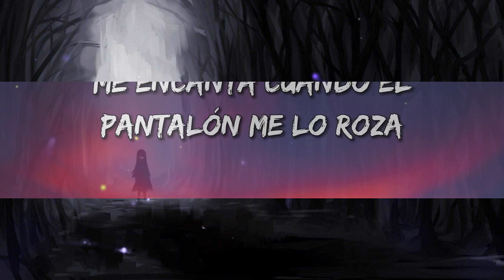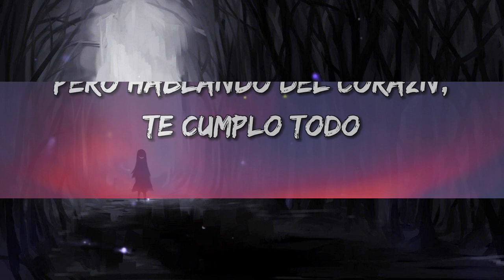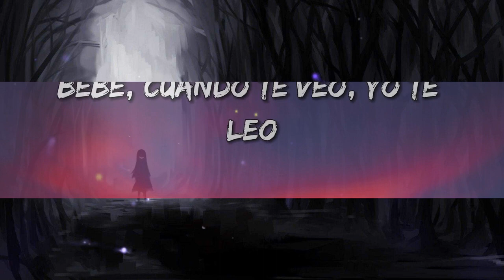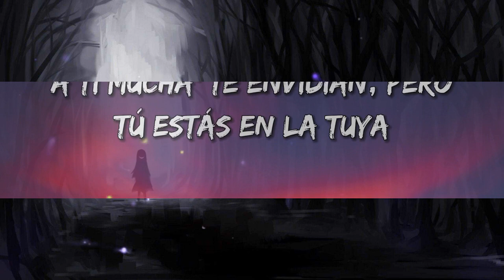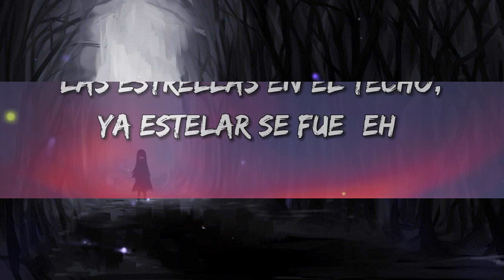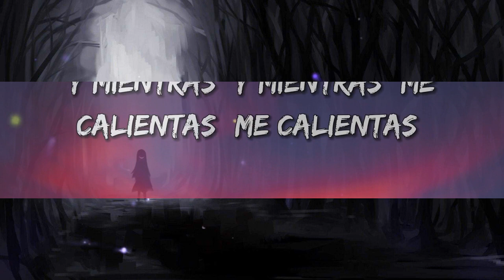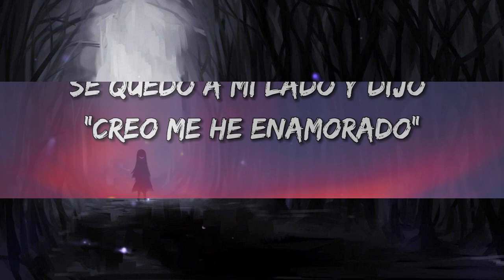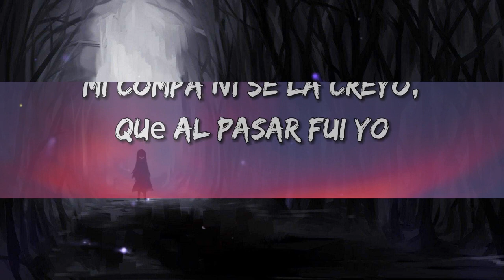Yng Lvcas & Peso Pluma - La Bebe (Remix) | Mix Letra 2023 | Letra Lyrics - 1 Hour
00:00 Yng Lvcas & Peso Pluma - La Bebe (Remix)
03:48 Yandel, Feid - Yandel 150
07:16 Eslabo Armado, Peso Pluma - Ella Baila Sola

(Lyrics);

Desafánate